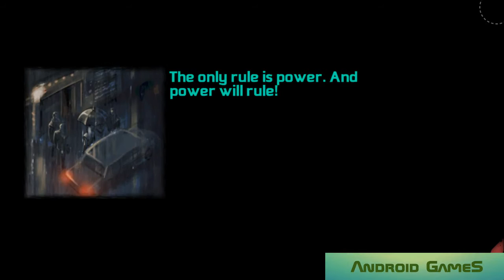Clash of Mafias Preview HD 720p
A city is ruled by two things: money and power! Do you have what it takes to survive and thrive in this dog eat dog world? Will you rise to be the Godfather of the city?
Violence rules the streets! Only the strongest survive, and your turf can never be big enough. The time for mercy is over; it is kill or be killed! Once you go down this path, there can be no return. Are you brave enough?

What reviewers are saying:
"Full of combat and other surprises." - JBG News
"Clash of Mafias - Good old fashioned violence." - Social Ferocity
"Endless hours of fun." - -XMMORPG

FEATURES:
✔ Territory Expansion: Expand your Base and fight to gain more Turf! The world is your oyster, so crack it open!
✔ Brains and Brawn: Use traps and techs to win battles! With the right strategy, you can crush your enemies without lifting a finger.
✔ Make your gang stronger! Hire powerful bosses to ensure that your rise to criminal infamy!
✔ Best of the best! Slug it out in the Pits and show the world what your gang is made of!
✔ Hi-Def Graphics! Intricately designed cities and streets will have you feeling like you’re right in the middle of a gangster flick!
✔ Show no mercy! Unleash powerful skills on the battlefield, create your own tactics, and find the strategy that suits you best!